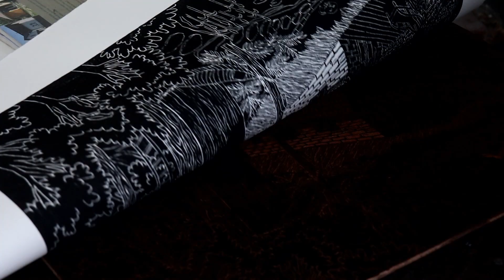Building a masonry cooking stove in our cabin | Story 17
Hi! We are Laura & Jonas, a Belgian couple living on the Estonian island Saaremaa. Here we are in the process of building up a permaculture-inspired farmstead from scratch.
In this story we share the build of our new cookingstove and some other developments on the homestead.
Here are the plans for a masonry cooking stove mentioned in this video:

Would you like to buy one of my handmade woodcut prints?

Droneshots made by Jonas Boons